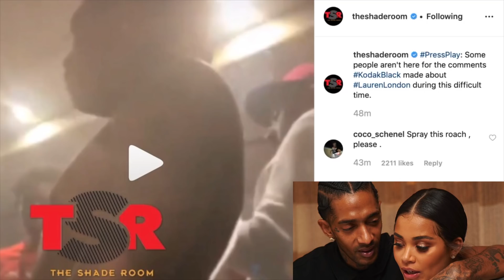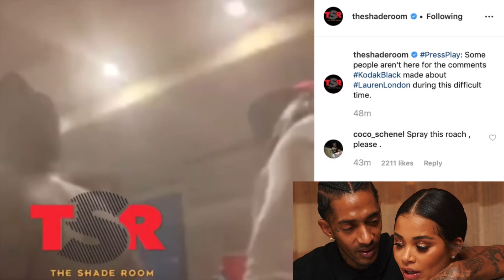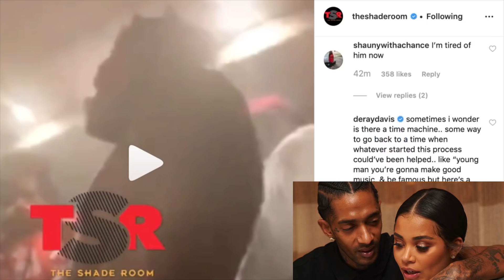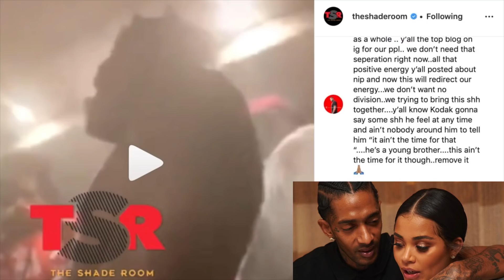Kodak Black talks about how Lauren London is so sexy and lonely Now THAT Nipsey Hussle is GONE